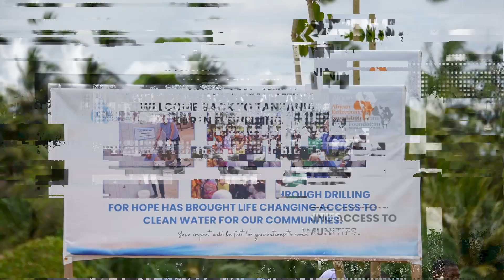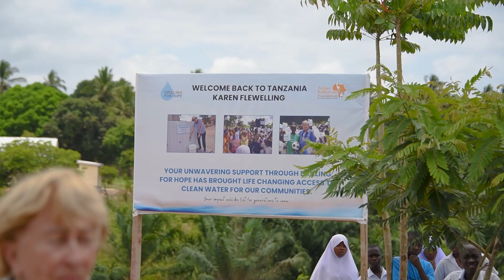ARF and Drilling for Hope launching 2 wells at Mkuranga Primary and Kiparang’anda Secondary Schools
On October 22, 2024, the African Reflections Foundation and Drilling for Hope celebrated the launch of two deep solar-powered water wells at Mkuranga Primary and Kiparang’anda Secondary Schools, ensuring sustainable clean water access for students and communities. 🙌

District Commissioner Khadija Nassir Ally, our honored guest, highlighted the importance of clean water for improved health and education. Founder Karen Flewelling of Drilling for Hope also donated learning materials, further supporting students’ success. 📚✨

This collaboration showcases the power of unity, resilience, and hope for a brighter future! 🌞💙

[Clean water, Deep water wells, Solar-powered, Community health, Education support, Drilling for Hope, African Reflections Foundation, Tanzania, Sustainable development, Empowering youth]